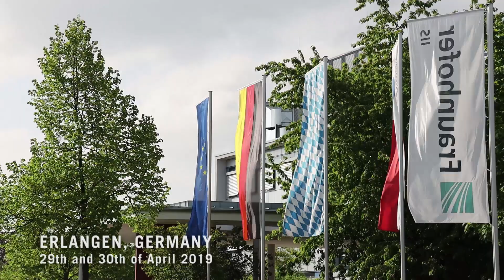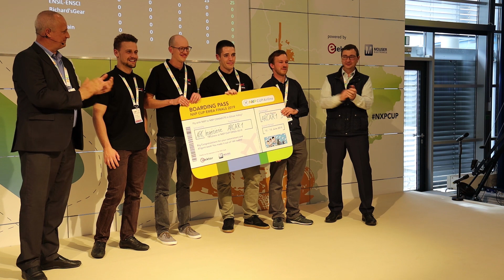NXP Cup EMEA Finals 2019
This video shows the participation of the two swiss teams in the NXP Cup EMEA Finals 2019, the 29th and 30th of April in Erlangen (D).
Congratulations to the four students in Industrial and Embedded IT from Haute Ecole Arc who mounted the podium (1st and 2nd), in front of 17 teams from all Europe, Middle East and Africa (EMEA).